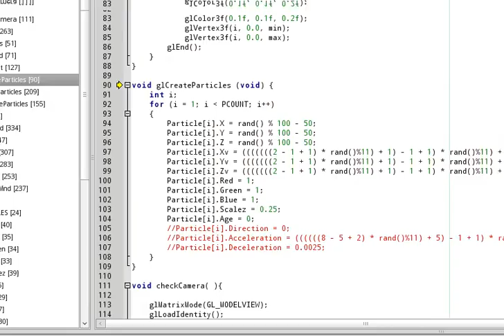Simple Particle System in OpenGL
just fooling around with glut